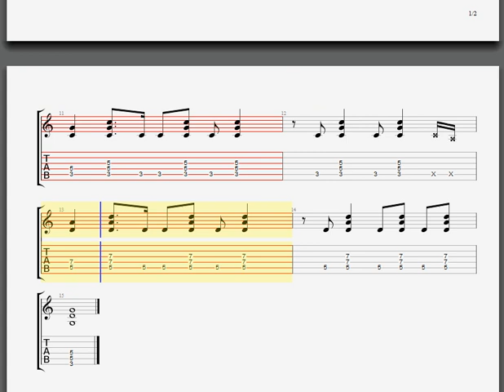Slash - We Will Roam Tabs (Intro + Verse)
20+ hours of Slash video lessons : solos, riffs, arpeggios, exercises, improvisation, scales... All you need to be able to play like the top hat guy!!